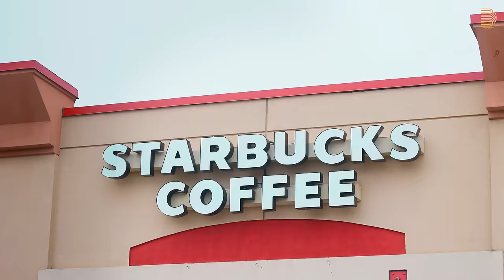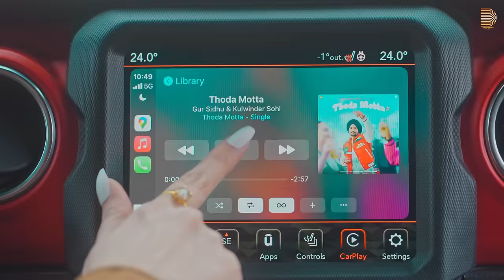PLAZA (Official Video) Kulwinder Sohi | Bearded Bandits | New Punjabi Song 2023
DropBeats Studios presents the official video of latest punjabi song "plaza" by Kulwinder Sohi. The song is penned by Kulwinder Sohi and the music is produced by Bearded Bandits.

Singer: Kulwinder Sohi
Lyrics: Kulwinder Sohi
Mixing/Mastering: Sachin Kumar Arora
Female Lead: Oshin Brar
Directed By: Sukaran Pathak  &   Rupen Bhardwaj
Editor/Colorist :  Mr Luvv
Makeup:  Skypreet
Special Thanks: Sanjana ,  Skypreet

 • PLAZA
Amazon Music
Wynk:
Gaana:
Resso: